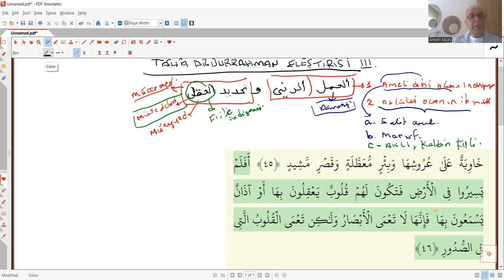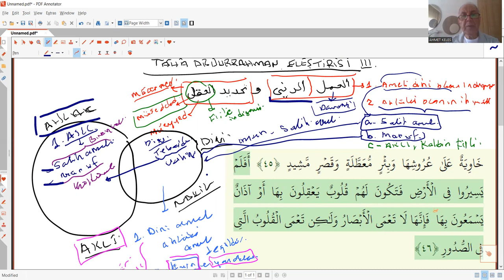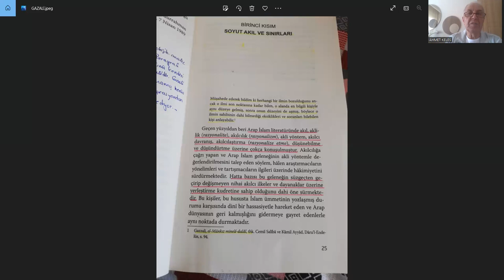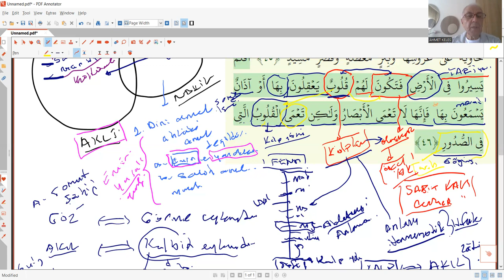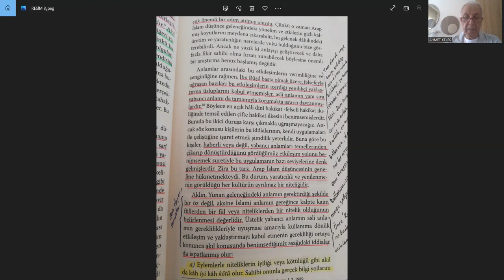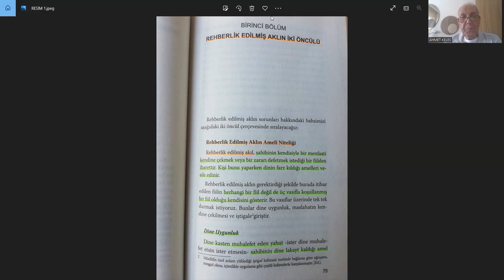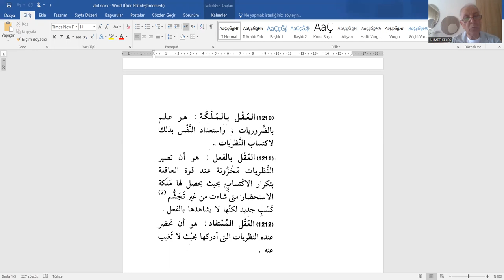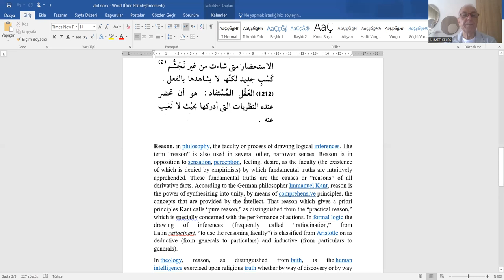TAHA ABDURRAHMAN ELEŞTİRİSİ 3 DİNÎ AMEL VE AKLIN YENİLENMESİNE DAİR